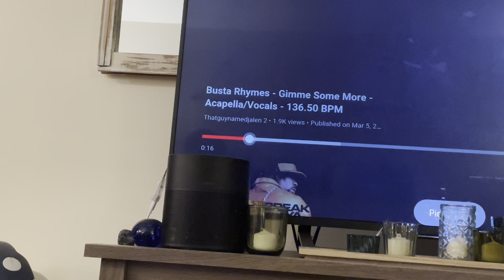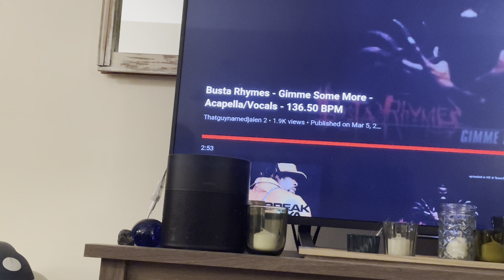Madonna - Ray Of Light x Busta Rhymes - Gimme Some More + Break Your Neck Mashup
I recorded it on a runway

2030 Sports Almanac LP

Madonna - Ray Of Light x Busta Rhymes - Gimme Some More + Break Your Neck